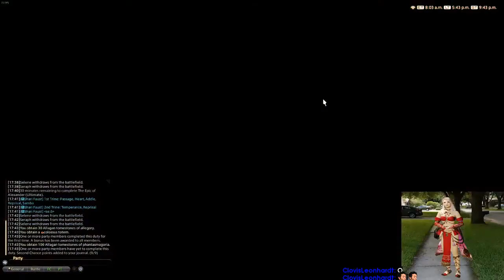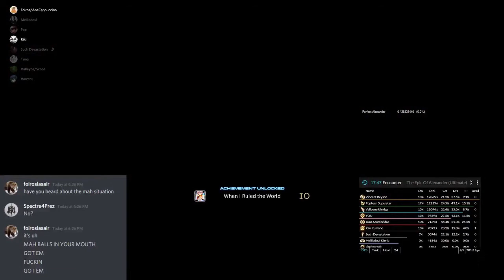Daily Final Fantasy Xiv Online Moments: "SO WHAT's SO GREAT ABOUT FFXIV?"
Every day, Gloomshot automatically:
- And puts together these highlight vids into short playlists for max MMO viewing entertainment!

This process is done automatically, but I make updates to the curation algorithm every day. Help me improve it by leaving a comment about what clips and streamers you enjoyed / didn't enjoy.

NOTE: If you are a MMO content creator and don't want your videos to be promoted here, just send me a message (email is preferred) and I'll update the algorithm to never scan your stream.

=== FINAL FANTASY XIV ONLINE HIGHLIGHT CLIP SOURCES ===

Content creators are the lifeblood of the MMO community, so if this video introduced you to a streamer you like, please support them by viewing their channel and SUBSCRIBING so you can see the action live at the source.

Source streams for today's compilation video:

[00:00] Mmo_Final Fantasy Xiv Online Highlight #1: ""So what's so great about FFXIV?"" streamed by jessecox clipped by curiousinstigator
[00:29] Mmo_Final Fantasy Xiv Online Highlight #2: "Naked Chocobos and Elves" streamed by jessecox clipped by arghund
[00:45] Mmo_Final Fantasy Xiv Online Highlight #3: "Voxer and love by Shenpai" streamed by shenpai clipped by just_estralis
[01:02] Mmo_Final Fantasy Xiv Online Highlight #4: "Oh he ded" streamed by jessecox clipped by jamezz212
[01:32] Mmo_Final Fantasy Xiv Online Highlight #5: "Finally seent him!!!" streamed by htownshero clipped by htownshero
[02:31] Mmo_Final Fantasy Xiv Online Highlight #6:  streamed by jptyaka clipped by jptyaka
[02:46] Mmo_Final Fantasy Xiv Online Highlight #7:  streamed by jessecox clipped by arucardhs
[03:15] Mmo_Final Fantasy Xiv Online Highlight #8: "Top 10 anime betrayals" streamed by mihyunbae clipped by furihagu
[03:51] Mmo_Final Fantasy Xiv Online Highlight #9: "The Clear(TM)" streamed by sharicake clipped by autumncoffeee
[04:17] Mmo_Final Fantasy Xiv Online Highlight #10: "I CAN TANK THIS (Feat. Nevermind)" streamed by q8_outlawz clipped by deideiplz
[04:39] Mmo_Final Fantasy Xiv Online Highlight #11: "Jojo Concert" streamed by jessecox clipped by maestromibb
[05:09] Mmo_Final Fantasy Xiv Online Highlight #12: "Nova 500iq" streamed by mrmeely clipped by mrmeely
[05:34] Mmo_Final Fantasy Xiv Online Highlight #13: "Bro ...!" streamed by hikkidol clipped by hikkidol
[06:01] Mmo_Final Fantasy Xiv Online Highlight #14: "majorly up f'd" streamed by bruselwusel clipped by dukdied
[06:20] Mmo_Final Fantasy Xiv Online Highlight #15: "He did it!" streamed by mrhappy1227 clipped by solidyuna
[07:20] Mmo_Final Fantasy Xiv Online Highlight #16: "PepeHands" streamed by jessecox clipped by altex8
[07:41] Mmo_Final Fantasy Xiv Online Highlight #17: "walk" streamed by sunbla clipped by ipecac__
[07:53] Mmo_Final Fantasy Xiv Online Highlight #18: "The Sastasha Bar Brawl" streamed by graffxiv clipped by graffxiv
[08:45] Mmo_Final Fantasy Xiv Online Highlight #19: "any outsiders" streamed by tirabolos clipped by liquidrocks
[09:09] Mmo_Final Fantasy Xiv Online Highlight #20:  streamed by rinkarigani clipped by bagelgooseff
[09:37] Mmo_Final Fantasy Xiv Online Highlight #21:  streamed by jessecox clipped by heyheylalaley
[10:24] Mmo_Final Fantasy Xiv Online Highlight #22: "Night Crew Clear" streamed by foiroslasair clipped by jacoblivion
[11:23] Mmo_Final Fantasy Xiv Online Highlight #23:  streamed by ljs_rikou clipped by luxinnia
[11:46] Mmo_Final Fantasy Xiv Online Highlight #24: "?" streamed by zab2610 clipped by mtnduwu
[11:59] Mmo_Final Fantasy Xiv Online Highlight #25:  streamed by xenosysvex clipped by soulslayer88

=== FEATURED FINAL FANTASY XIV ONLINE STREAMER ===

today's most popular highlight comes from jessecox.